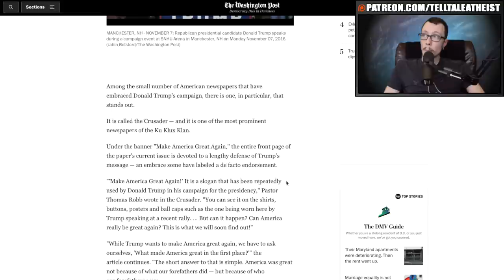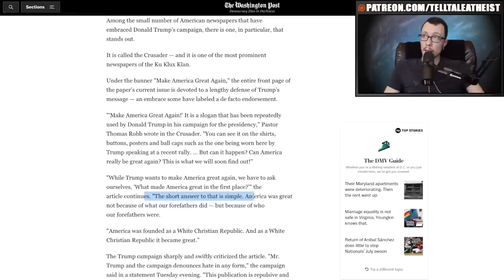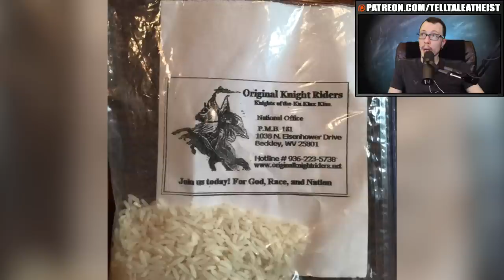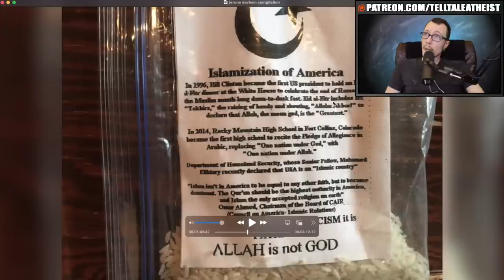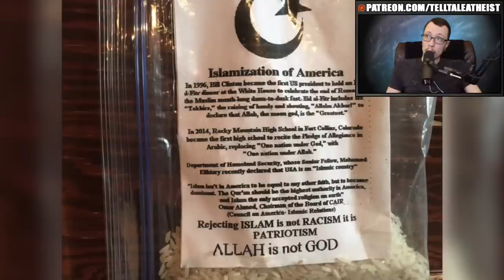Jerone Davison Exploits Ignorance Of US Political History To Confuse Voters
Jerone Davison tries to confuse people who are uninformed about the history of US politics because the only way to make the Republican party appear to be on POC's sides is by lying. Did Republicans abolish slavery? Were the Democrats the supporters of the KKK? Let's get into it.

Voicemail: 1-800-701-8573